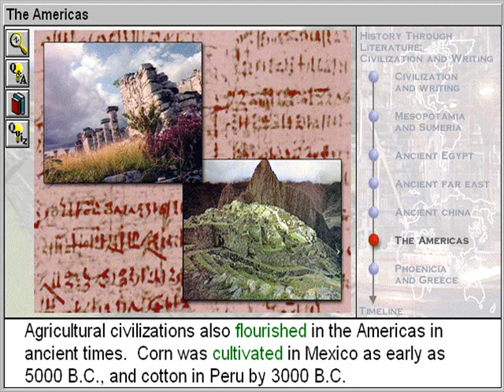The Americas (Civilisation & Writing Part 6)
- The Americas is Part 6 of Civilisation & Writing - a History Through Literature Title

Learn some of the important events that happened in world history at the time of the first civilizations, between about 4000 and 600 B.C. Identify major literary forms used in ancient times, including epics, stories, songs, lyric poems, legends, and dramas. Identify elements of civilization--including agriculture, domestication of animals, division of labour, formation of classes in society, religious or philosophical tradition, cities, and writing - and describe how they gradually evolved. Identify cities and writing as two of the most important elements of ancient civilizations. Discover how manuscripts were produced in ancient Egypt and Mesopotamia and the type of people who wrote and read them. Learn about some of the religious beliefs and sacred texts of ancient peoples and identify the regions where different forms of faith prevailed.